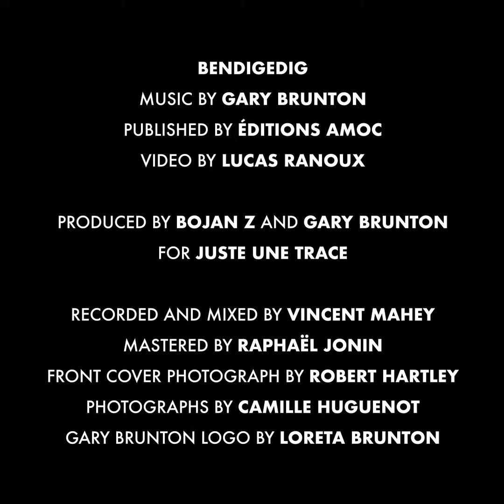Gary Brunton - BENDIGEDIG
The official video for BENDIGEDIG from the jazz album TRÊN DYDD

A Welsh word evoking beauty and positive energy « Marvellous » « Wonderful » « Blessed »

Gary Brunton - Double Bass

Produced by Juste Une Trace
Video by Lucas Ranoux

with support : SCPP, SACEM

welsh language
cardiff arms park
blessed, fabulous
brecon jazz festival
swansea jazz club
gareth Williams
jpr williams
gareth bale
tom jones
modal jazz
world music
open improvisation
charlie haden
gut strings
folk form
folk song